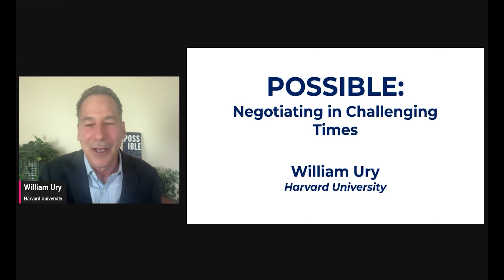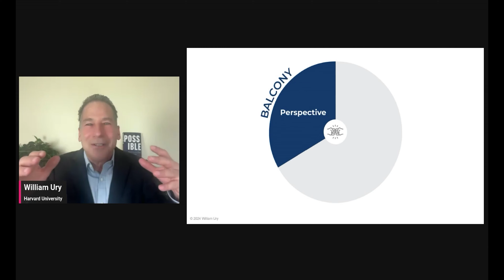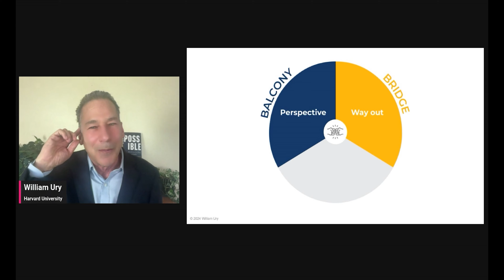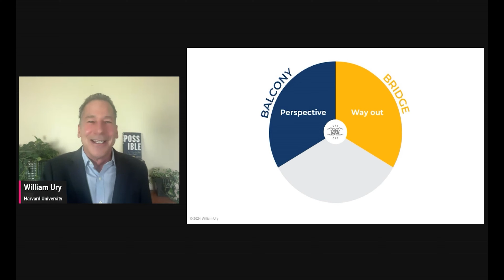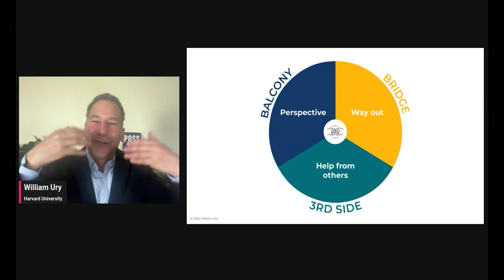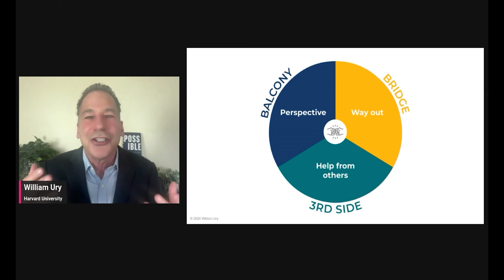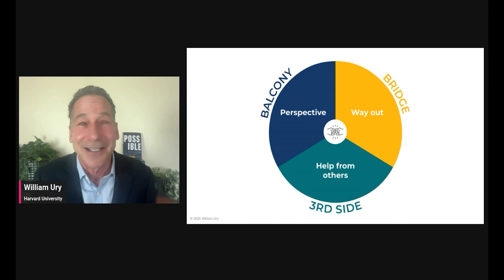William Ury on Conflict Resolution 2.0: The Mindset of the Possibilist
William Ury is an American author, anthropologist and negotiation expert who co-founded the Program on Negotiation at Harvard Law School. His latest book is Possible: How We Survive (and Thrive) in an Age of Conflict.

This talk is part for 4 Short Talks About Leadership Superpowers. Watch other talks from the series here:

Grace Hawthorne on Making Possibilities Happen

David L. Rogers on Measuring Digital Innovation: A Framework

Maja Djikic on Mastering the Wheel of Self

The Rotman School of Management is the most globally recognized business school in Canada. It is part of the University of Toronto, Canada’s top research university, and is located in downtown Toronto, the country's financial, commercial and cultural capital. The School takes full advantage of its strategic location by drawing on a rich pool of business and political leaders as teachers, mentors and speakers.

Rotman offers a Full-Time MBA program, and several programs for working professionals, including the Morning and Evening MBA and the Master of Finance, as well as pre-experience programs such as the Master of Management Analytics, the Master of Financial Risk Management, and the Graduate Diploma in Professional Accounting. For mid- to senior-career professionals, Rotman offers the One-Year Executive MBA, the Global Executive MBA and the Global EMBA for Healthcare and the Life Sciences.

Whichever degree or program you choose, Rotman will give an edge in your career and help you make the most of your potential. Rotman. Here's Where it Changes.